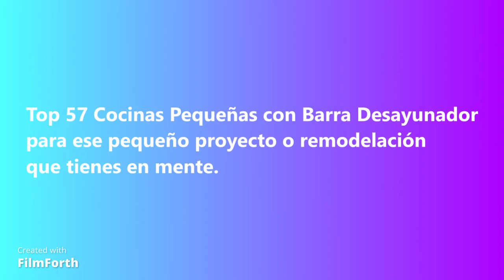Top 57 ➕ cocinas pequeñas😱😱 con barra o desayunador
Ejemplos de cocinas pequeñas, con Barra o desayunador, para tus lindas ideas en casa,